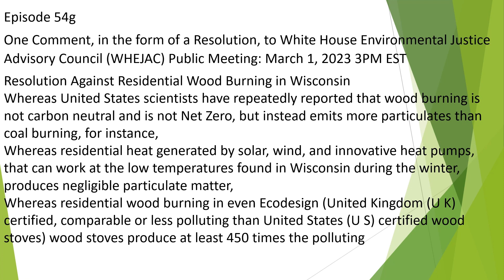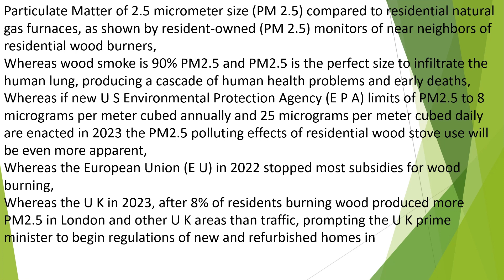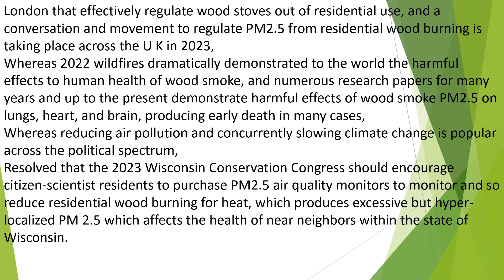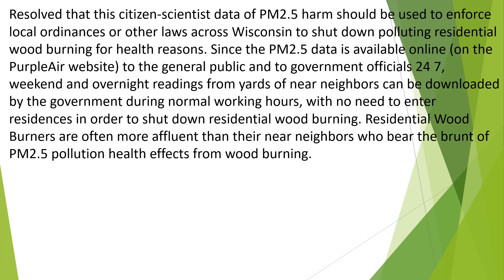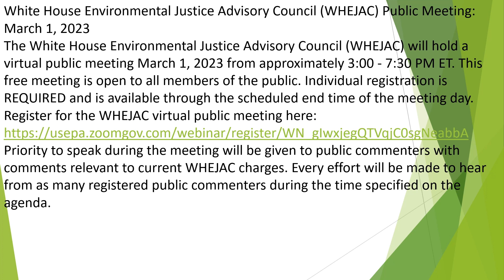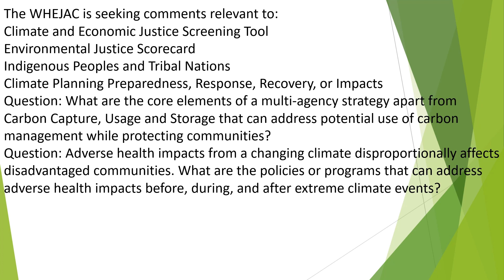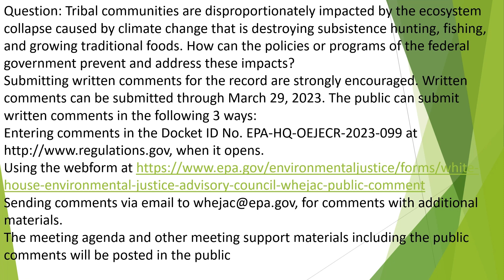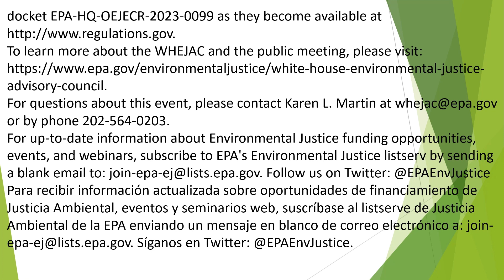Episode 54g Comment to WHEJAC March 1, 2023 3 PM Virtually, See how to Register to View Hearing